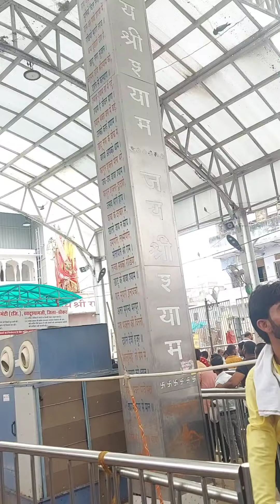खाटू श्याम मन्दिर, सीकर, राजस्थान Khatu Shyam Mandir, Sikar, Rajasthan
खाटू श्याम मन्दिर, सीकर, राजस्थान
Khatu Shyam Mandir, Sikar, Rajasthan

Pawan Dookia